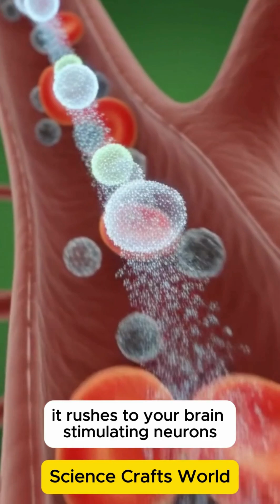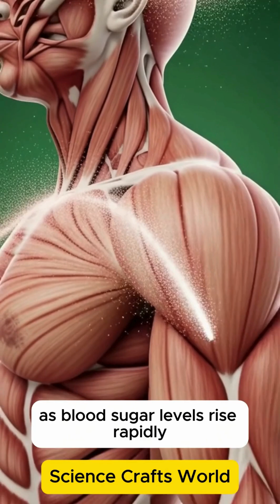I Drank Pepsi for 30 Days and Here's What Happened to My Body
What Happens Inside Your Body After Drinking Pepsi? 🥤😱 | 3D Animation

What really happens inside your body after drinking Pepsi? 🥤
This ultra-realistic 3D medical animation reveals how Pepsi moves from your mouth to your stomach, intestines, bloodstream, brain, and muscles.

Watch how carbonation, sugar, and stimulants affect digestion, cause a temporary energy boost, trigger a blood sugar spike, and lead to a possible energy crash — all shown with cinematic anatomical detail.

👀 Watch till the end to see the crash!
⚠️ This video is for educational and visual purposes only.